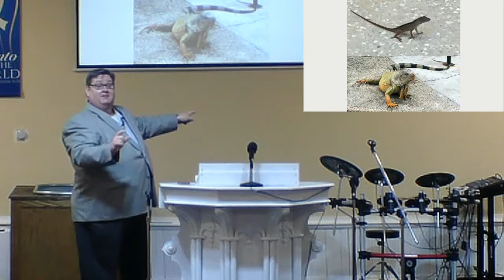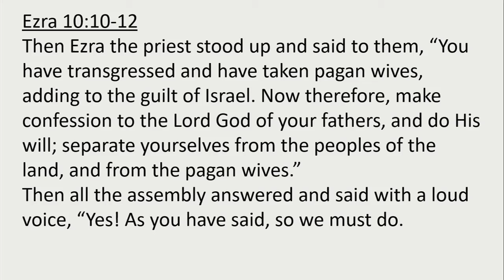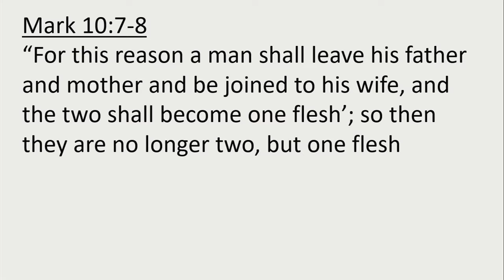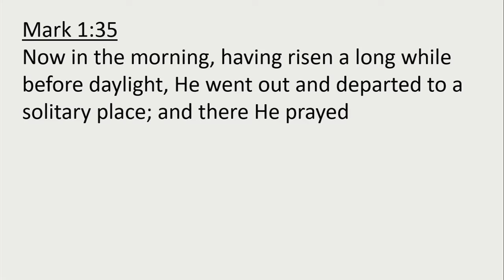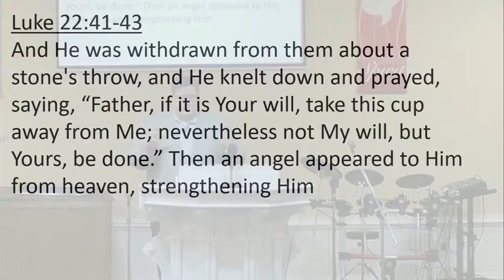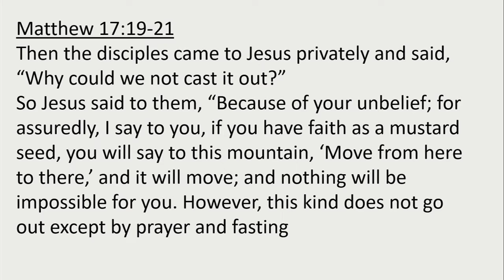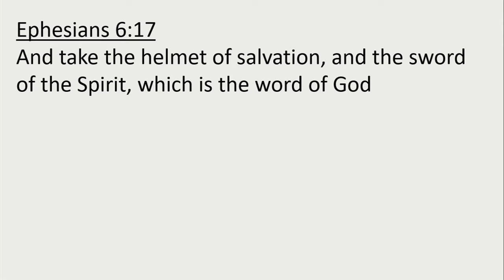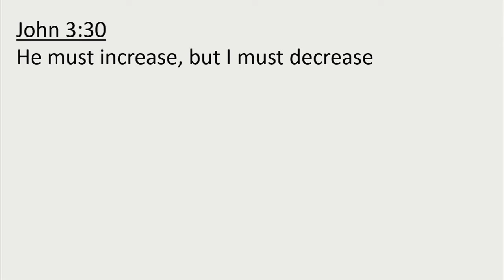More Signal, Less Noise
Pastor Donnie Ryan, Jr.